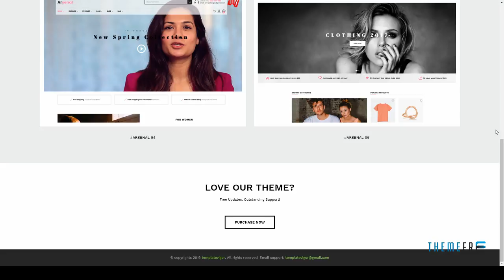Arsenal - Responsive Shopify Theme Barret Kurou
Columns 2

 Layout Responsive

 Tags apparel shopify templates, clothing shopify themes, fashion boutique, fashion shopify themes, fashion store, mega menu, multi purpose shopify themes, parallax, shopify themes